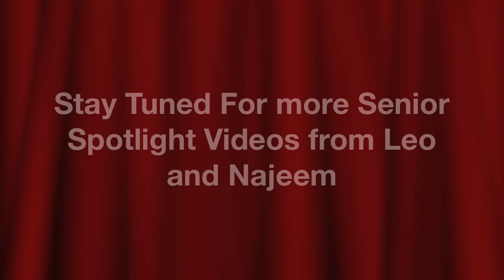Senior Spotlight with Jose Serrano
Visit InsideLCA.com!!!